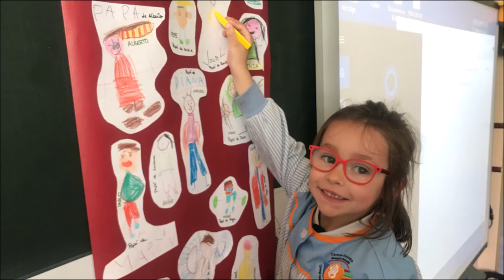díadelpadre 2019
Un regalo especial para una persona especial. Porque siempre están para cuidarnos y los queremos mucho, 2º y 3º de Infantil nos hemos puesto manos a la obra para dar nuestro pequeño homenaje a los PAPÁS en su día.